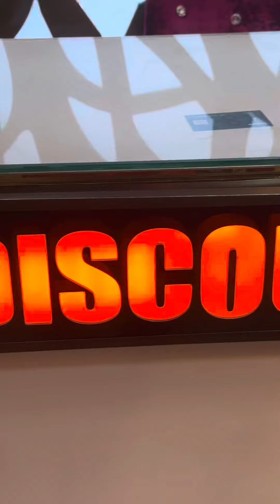Cotton Bin Sayed